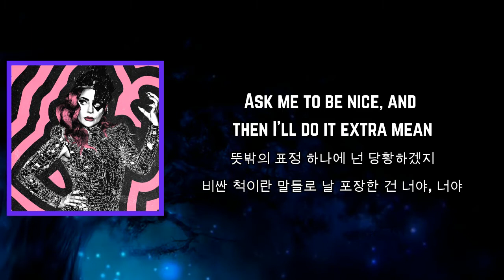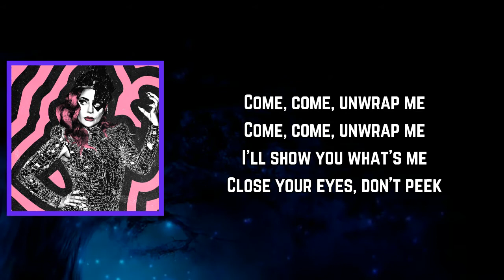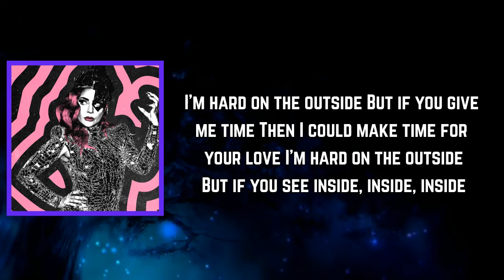Lady Gaga - Sour Candy (Lyrics)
Sour Candy Lyrics:

[Intro: Jennie]
Sou-sour candy
(Sou-sour candy)

[Verse 1: Rosé, Jisoo, Jennie & Lady Gaga]
비싼 척이란 말들로 날 포장한 건 너야, 너야
툭 까보면 어김없이 소리질러와

S-sour candy
Sour candy